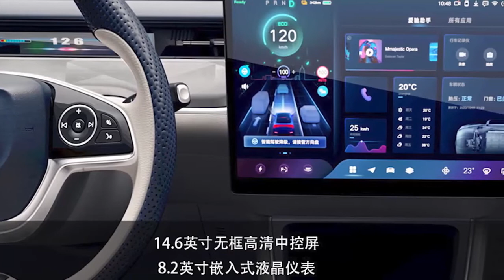New Aiways U6 2022 Electric SUV Exterior, Interior, Price, Specs 爱驰 U6 👇❤👍 subscribe 🙏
Aiways (chinois: 爱驰 train; pinyin: Àichí Qìchē) est un constructeur d'automobiles électriques fondé en 2017 et basé en Chine. AI signifie amour en chinois et en japonais, et Aiways veut dire l'amour de la route.

English :
Aiways is an electric car manufacturer founded in 2017 and based in China. AI means love in Chinese and Japanese, and Aiways means road love.
The small 100% electric brand is slowly building its way to success. After the electric family SUV, the Aiways U5, the firm will offer us for the beginning of 2022, a sporty electric SUV.
The difference between the U5 and the U6 is well hidden under the floor. This is the battery supply.
On the U5 we have, at least for now, no choice. They are only delivered with accumulators offering a power of 63 kWh. This Aiways U6 will also offer it, but at the entry level.
The Aiways U6 at 66 kWh is announced at 503 km of autonomy, the U6 72 kWh at 580 km and the U6 88 kWh at 650 km… Figures that must be weighed, because it is the norm NEDC, much more favorable to 100% electric cars and therefore far from reality.
Last small point, it should be noted the progress made on the design of the passenger compartment which gains small very modern touches such as the “Star Wars” gear lever and the air conditioning control buttons.

Espagnole :
Aiways es un fabricante de automóviles eléctricos fundado en 2017 y con sede en China. AI significa amor en chino y japonés, y Aiways significa amor en la carretera.
La pequeña marca 100% eléctrica está construyendo lentamente su camino hacia el éxito. Tras el SUV familiar eléctrico, el Aiways U5, la firma nos ofrecerá para principios de 2022, un deportivo SUV eléctrico.
La diferencia entre el U5 y el U6 está bien disimulada bajo el suelo. Este es el suministro de la batería.
En el U5 no tenemos, al menos por ahora, otra opción. Solo se entregan con acumuladores ofreciendo una potencia de 63 kWh. Este Aiways U6 también lo ofrecerá, pero a nivel de entrada.
El Aiways U6 de 66 kWh se anuncia a los 503 km de autonomía, el U6 de 72 kWh a los 580 km y el U6 de 88 kWh a los 650 km… Cifras que hay que sopesar, porque es la norma NEDC, mucho más favorable al 100% eléctrico coches y por lo tanto lejos de la realidad.

Japanese:
Aiwaysは、2017年に設立され、中国を拠点とする電気自動車メーカーです。 AIは中国語と日本語で愛を意味し、Aiwaysは道路の愛を意味します。
小さな100％電気ブランドは、ゆっくりと成功への道を築いています。電気ファミリーSUV、Aiways U5の後、同社は2022年の初めにスポーティな電気SUVを提供します。
U5とU6の違いは、床の下によく隠されています。これがバッテリーの供給です。
U5では、少なくとも今のところ、選択の余地はありません。これらは、63kWhの電力を提供するアキュムレータでのみ提供されます。このAiwaysU6もそれを提供しますが、エントリーレベルです。
66kWhのAiwaysU6は503kmの自律性で発表され、U6 72kWhは580kmで、U688kWhは650kmで発表されます。車、したがって現実からはほど遠い。
最後の小さな点として、「スターウォーズ」のギアレバーやエアコンのコントロールボタンなど、非常にモダンなタッチを取り入れた客室のデザインの進歩に注意する必要があります。

Deutshland :
Aiways ist ein 2017 gegründeter Elektroautohersteller mit Sitz in China. AI bedeutet auf Chinesisch und Japanisch Liebe und Aiways bedeutet Liebe auf der Straße.
Die kleine 100% elektrische Marke baut sich langsam den Weg zum Erfolg ein. Nach dem elektrischen Familien-SUV Aiways U5 bietet uns das Unternehmen Anfang 2022 ein sportliches Elektro-SUV an.
Der Unterschied zwischen dem U5 und dem U6 ist gut unter dem Boden verborgen. Das ist die Batterieversorgung.
Auf der U5 haben wir zumindest vorerst keine Wahl. Sie werden nur mit Akkus mit einer Leistung von 63 kWh ausgeliefert. Dieser Aiways U6 wird es auch bieten, aber auf der Einstiegsebene.
Der Aiways U6 mit 66 kWh wird bei 503 km Autonomie angekündigt, der U6 72 kWh bei 580 km und der U6 88 kWh bei 650 km… Zahlen, die abgewogen werden müssen, denn es ist die Norm NEFZ, viel günstiger für 100% elektrisch Autos und damit fernab der Realität.

French :
Aiways est un constructeur d'automobiles électriques fondé en 2017 et basé en Chine. AI signifie amour en chinois et en japonais, et Aiways veut dire l'amour de la route.
La petite marque 100% électrique construit tranquillement son chemin vers la voie du succès. Après le SUV familial électrique, l’Aiways U5, la firme nous proposera pour le début de l’année 2022, un SUV électrique sportif.
La différence entre l’U5 et l’U6 est bien cachée sous le plancher. Il s’agit de l’offre de batteries.
Sur l’U5 nous avons, du moins pour l’instant, pas le choix. Ils ne sont livrés qu’avec des accumulateurs offrant une puissance de 63 kWh. Ce Aiways U6 le proposera également, mais en entrée de gamme.
L’Aiways U6 à 66 kWh est annoncé à 503 km d’autonomie, l’U6 72 kWh à 580 km et l’U6 88 kWh à 650 km… Des chiffres qu’il faut pondérer, car il s’agit de la norme NEDC, bien plus favorable aux voitures 100% électriques et donc loin de la réalité.
Dernier petit point, il faut noter les progrès faits sur le dessin de l’habitacle qui gagnent des petites attentions très modernes comme le levier de vitesses à la « Star Wars » et les boutons de contrôle de la climatisation.